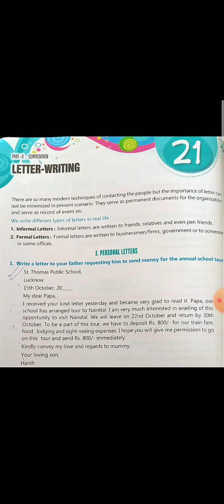Class 8, English Grammar, Letter writing part 1